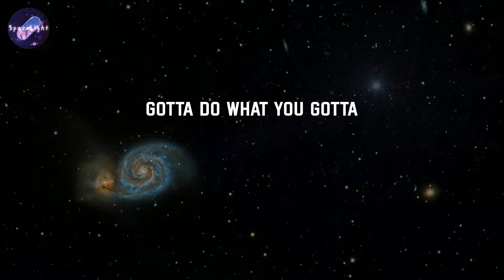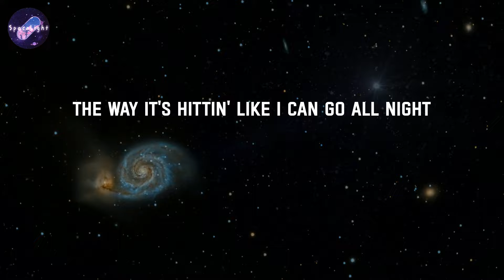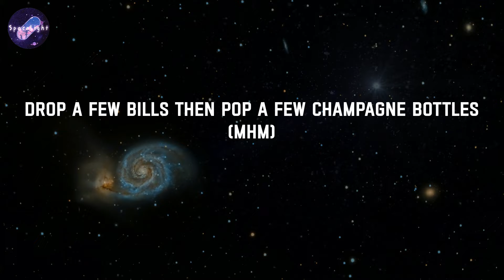The Motto - Tiësto (Lyrics)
Lyrics: The Motto - Tiësto